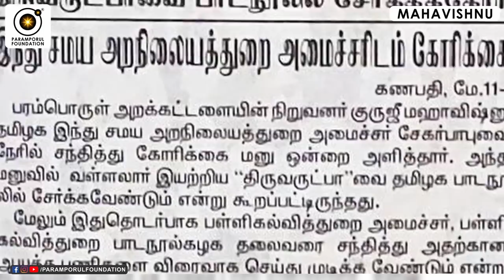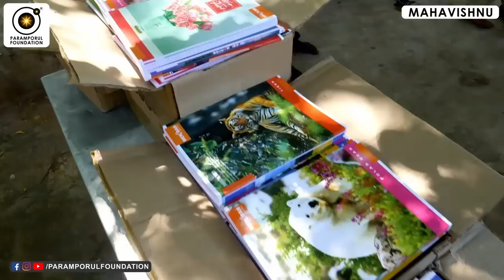இறந்தவர்கள் கனவில் வந்தால் என்ன அர்த்தம்? Spirits Come in Dreams, Why? Nightmares Explained!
For daily Annadhanam & Other Charity Activity Contributions:

NAME : PARAMPORUL FOUNDATION
AC NO : 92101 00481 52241
IFSC: UTIB0000210
SAVINGS TRUST AC
AXIS BANK